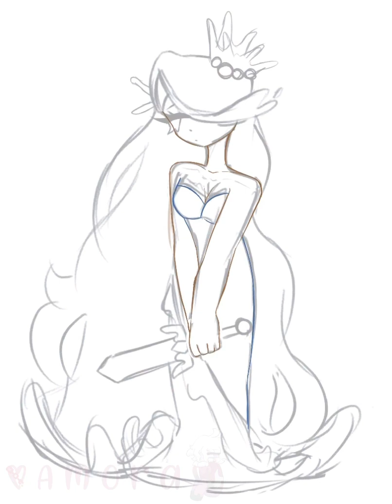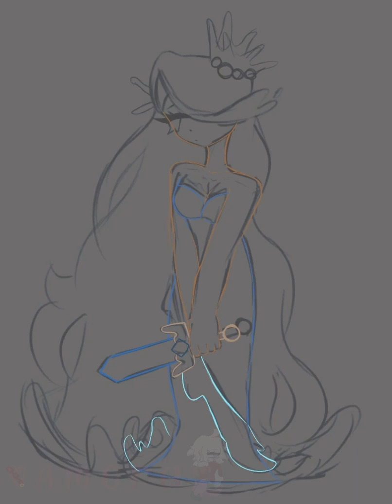Sea fairy cookie | cookie run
Ignore my inability to draw water 😌